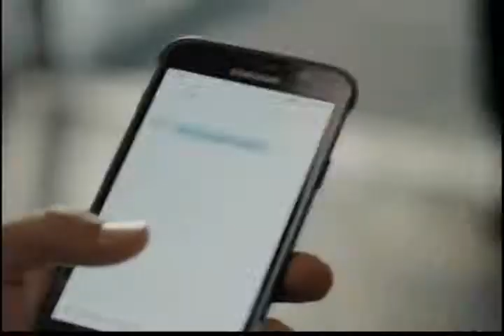AT&T - Freedom to Fumble (Gear S2)